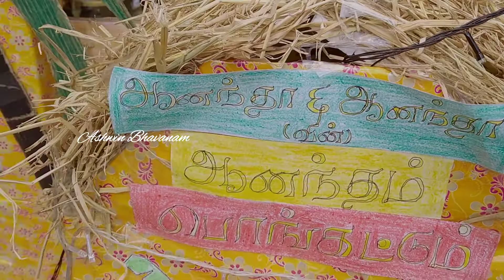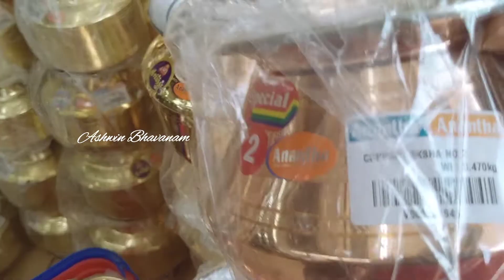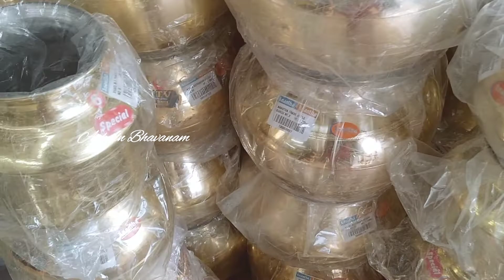Pongal பானை 2022 | பொங்கல் பொருட்கள்| ஒரு பார்வை |விளக்கு.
Hi friends
Hope all are fine
Welcome to Ashwin Bhavanam
Happy Pongal friends
In this video we will see certain important things related to pongal. Just have a glance. Here I have shown different types of Pongal paanai,vizhakku etc.hope u like it ma